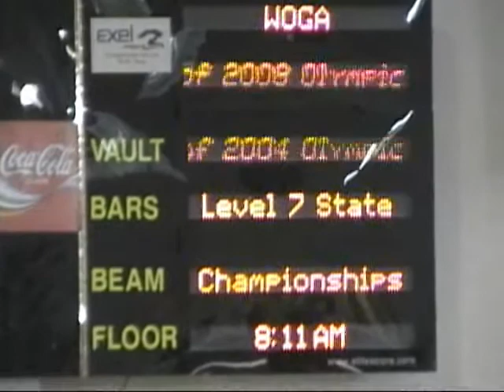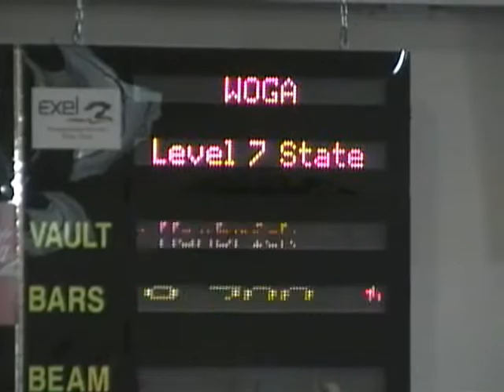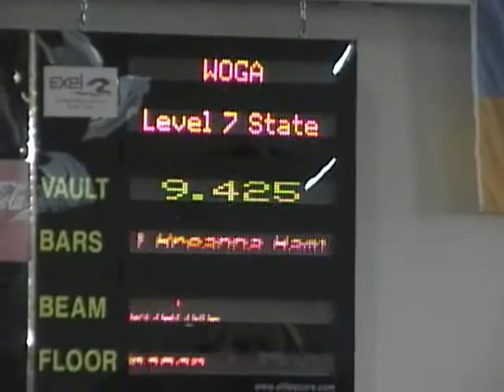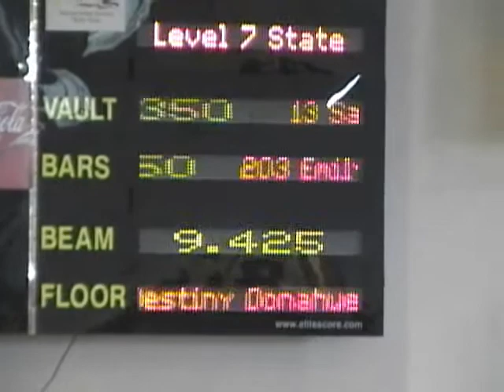Level 7 State Championships - March 21st, 2009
Last meet of the season, Level 8 here we come.